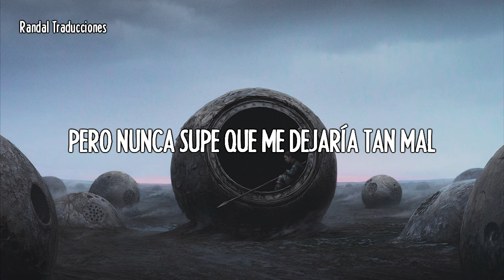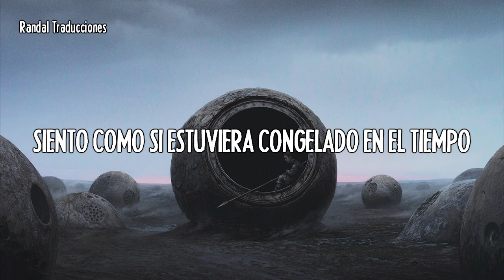Three Days Grace - World So Cold (Sub Español) |HD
Grupo: Three Days Grace
Tema: World So Cold
Álbum: Life Starts Now
Subtitulo: Subtitulada en español / New music video 2019

Lyrics:

I'd feel this
Guilty and I'm
Broken down inside
Living with myself
Nothing but lies

I always thought
I'd make it
But never knew I'd
Let it get so bad
Living with myself
Is all I have

I feel numb
I can't come to life
I feel like
I'm frozen in time

Living in a
World so cold
Wasting away
Living in a shell
With no soul
Since you've gone away
Living in a world so cold
Counting the days
You've gone away

Do you ever feel me
Do you ever look
Deep down inside
Staring at yourself
Paralyzed

Living in a
World so cold
Wasting away
With no soul
Counting the days
You've gone away from me

I'm too young
To lose my soul
I'm too young
To feel this old
So long
I'm left behind

Deep down inside
Staring at your life
Paralyzed

Living in a
World so cold
Wasting away
With no soul
Counting the days
You've gone away
From me

I'm too young [x2